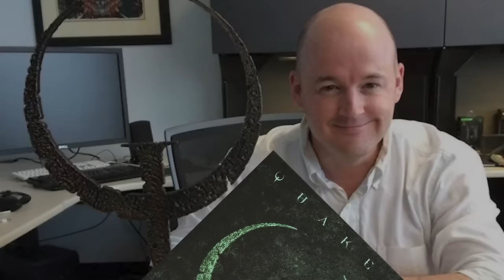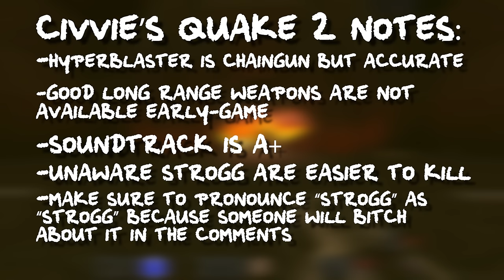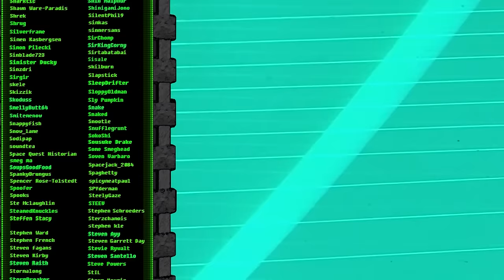Quake II - Welcome to the Machine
You asked for this.